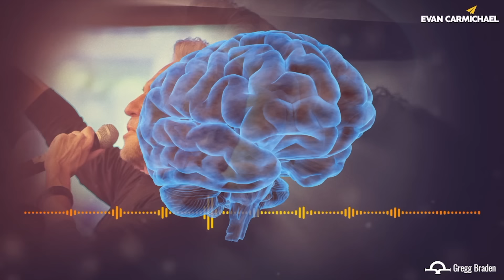Your Optimal Success Is Not What You Think – PART 2 | Gregg Braden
Gregg Braden reveals ancient wisdom and modern techniques to rewire your mindset, overcome fear, and unlock your full potential, empowering you to shape your reality and achieve lasting success.